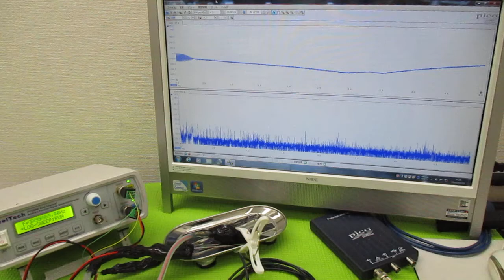オリジナル製品：超音波発振プローブを利用した超音波制御技術 ultrasonic-labo